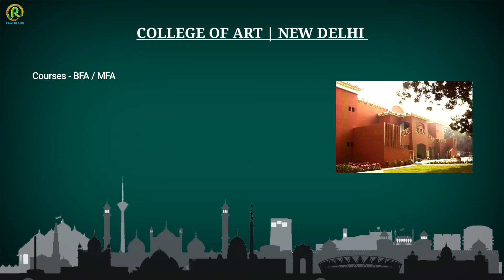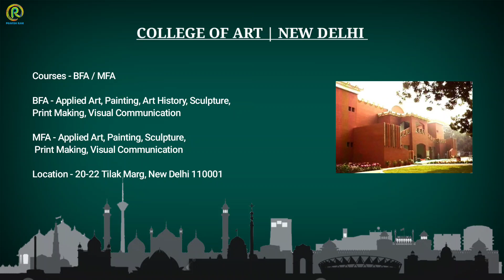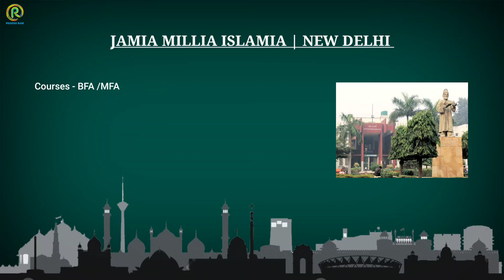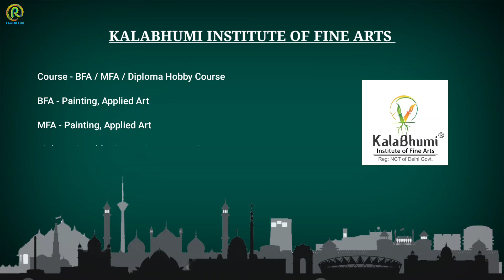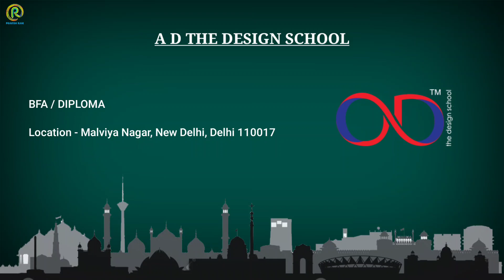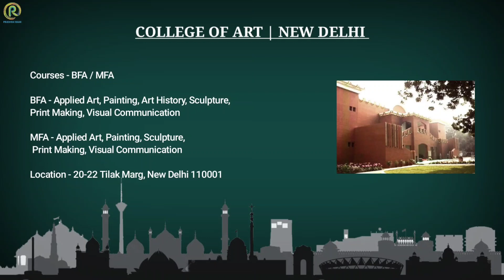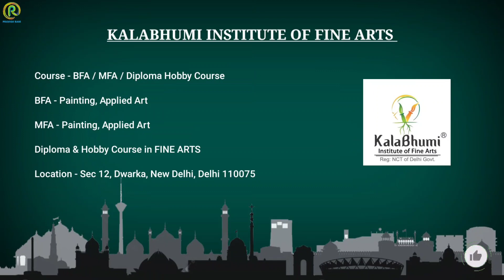Best Fine Arts College in Delhi | College of Art, Jamia Millia Islamia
Hi friends  🙋
In this video I am telling you about Best Fine Arts College in Delhi. 👇

Here you will find a lot of BOOKS and MATERIALS 👇

आकृति 2 - Dr. Kiran Pradip
Avinash Bahadur Verma -Bhartiya Chitrakala Ka Itihaas
Dr. Paromita Basu - A Comprehensive Guide to B.F.A.
BFA Entrance Exam Guide

Aditya Chari Figure Study Made Easy
Essential Guide to Drawing (Life Drawing)
Water Colour - Milind Mulick
Perspective - Milind Mulick

◽Common Materials For 👇👇👇👇👇👇👇

Dervent (Macanical Pencil 0.5)
Derwent dual, Art Eraser & Soft Eraser
Brustro Kneadable Eraser
Cartridge Paper size A3 (50 sheets)
Brustro Drawing Paper 200GSM A3 (50 sheets)
Navneet Drawing board (size - A3)
Masking Tape
Still Scale

◽STILL LIFE | OBJECT DRAWING | LIFE STUDY 👇

◽PENCILS ✏️
Mont Marte Wood less Graphite Pencils
Artline Graphite Pencil (HB - 10) (Beginner)
Camlin Graphite HB Pencil (HB - 8B)(Beginner)
Staedtler 100BG6 Pencil (HB - 8B)(Profesional)
Derwent Soft Graphite Pencil (set of 6)
◽ERASER 🎨
Tombow Mono Zero Eraser (2.3mm)
Brustro Kneadable Eraser
◽OTHER SPORTS 🎨
Camel Compressed Charcoal Sticks
Camel Artists Fixative Spray (200ml)
Sakura White Gel Pen
Blending Paper Stumps (set of 6)

◽COMPOSITION | MEMORY DRAWING 👇👇👇

◽COLOURS 🎨
Camlin Artist Water Colour Tube (set of 12)
Camlin Artist Acrylic Colour (set of 12)
Camlin Artist Oil Colour (set of 12)
Brustro Artist Water Colour (set of 12)
◽PESTEL COLOURS 🎨
Camlin Artist Soft Pestel (set of 20)
Camlin Artist Oil Pestel (set of 50)
Brustro Artist Gouache Colour (set of 24)
◽BRUSHES 🖌️
Brustro Artist Brushes for Acrylic, Oil, Water colour
Artist's Den Mob Brush (0,4,8,12)
◽PALLET 🎨
Water Colour Mixing Palette
Oil & Acrylic Colour Mixing Palette

◽OTHER ART MATERIALS 👇👇👇👇👇👇

◽COLOUR PENCILS ✏️
Brustro Artist Water Colour Pencils (set of 24)
Staedtler Super Soft Colour Pencil (set of 24)
◽PAPERS 🎨
Fabriano accademia Artist Paper 200GSM A3 (50 sheets)
Brustro Toned (Brown) Paper A4 (100 sheets)

◽CANVAS BOARD 🎨
Camel Canvas Board (40/60cm)